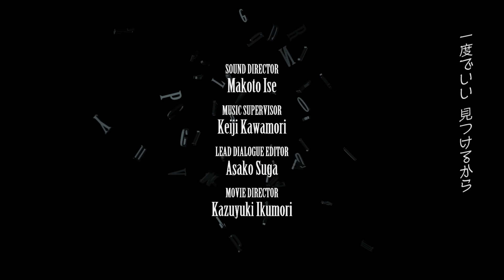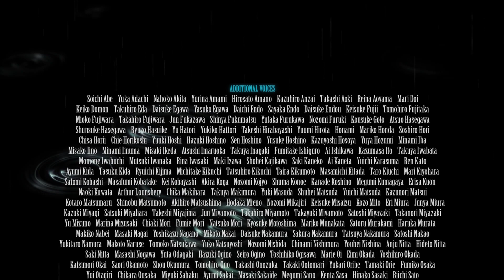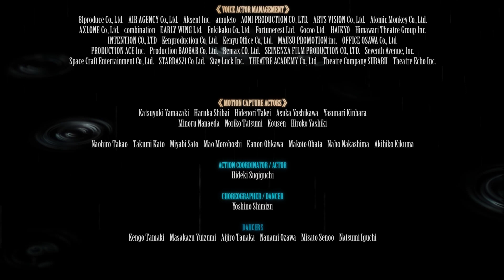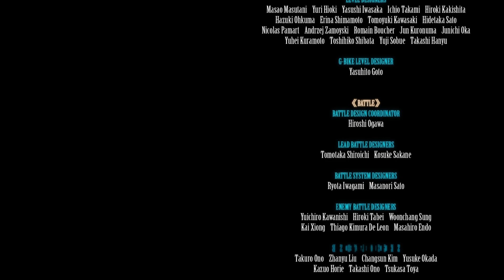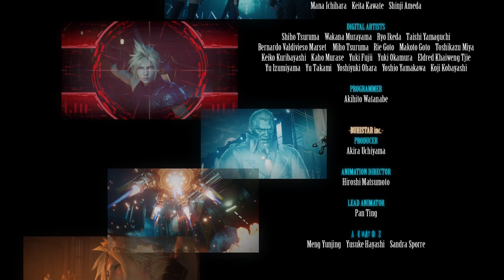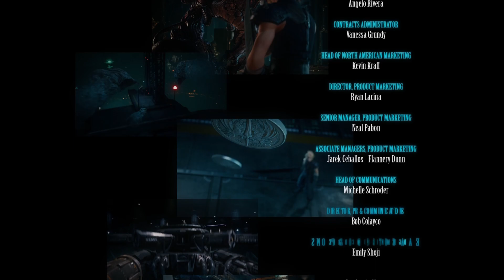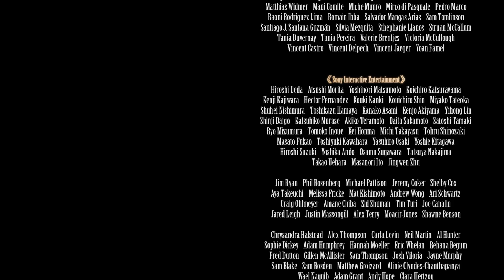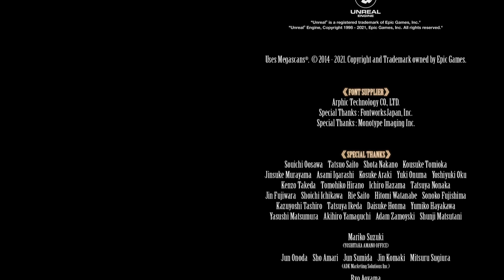FINAL FANTASY VII REMAKE Playthrough Part 88